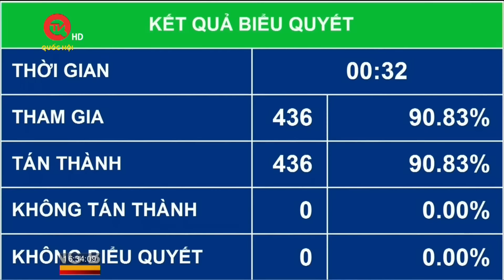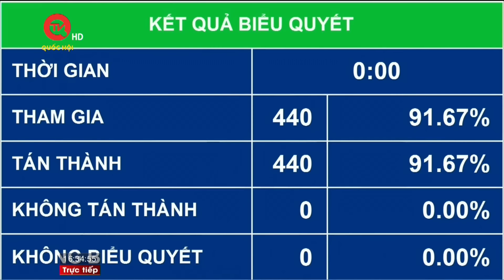Lễ tuyên thệ nhậm chức của Chủ tịch nước Lương Cường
Với 100% đại biểu Quốc hội tham gia biểu quyết tán thành, Quốc hội đã thông qua Nghị quyết bầu đồng chí Lương Cường, Ủy viên Bộ Chính trị, Thường trực Ban Bí thư giữ chức Chủ tịch nước Cộng hoà xã hội chủ nghĩa Việt Nam nhiệm kỳ 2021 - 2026.